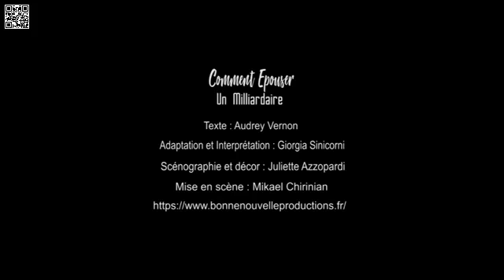"Comment Epouser un Milliardaire" Teaser 2019 YouTube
LES HIVERNALES DU RIRE ET DU VIN
Vendredi 31 Janvier – GABIAN (Salle des fêtes) – 21h

D’Audrey Vernon - Mise en scène : Mikaël Chirinian
Avec Giorgia Sinicorni
Un spectacle hors norme qui décrypte le monde des ultras-riches ! Alors que les 26 milliardaires les plus riches pèsent autant que la moitié de l’humanité la plus pauvre, un bon mariage reste un très bon remède à la précarité...
C’est ce qu’a compris la comédienne Giorgia Sinicorni, qui monte une dernière fois sur scène, à la veille de son mariage avec la 33ème fortune mondiale. Elle nous livre tous ses secrets pour réussir son union avec une star du CAC40 ! En fausse candide, elle taille un costard aux élus de la liste de Forbes et appuie où ça fait mal
«Une pépite... un démontage en règle de la logique capitaliste qui tombe à point nommé.» 20 Minutes